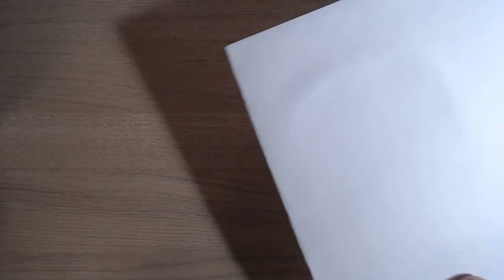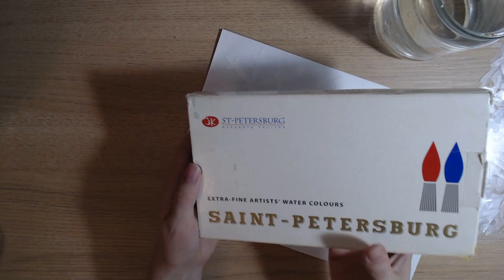ВИДЕО ОБЗОР ТОВАРОВ из Fix Price Снежное кружево Трафареты новогодние + идеи